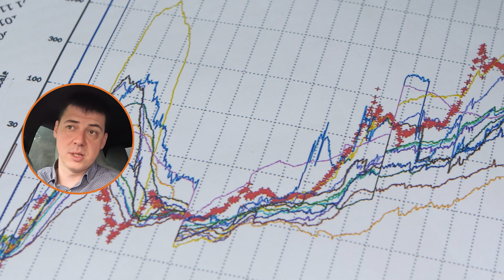Всеки Може да Сгреши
В този епизод ще разберем дали искаме да даваме недвижими имоти за дългосрочен
наем или на нощувки. Какво трябва да сметнем преди да вземем решението?

🚀В този епизод ще видиш:
00:00 - Всеки може да сгреши.
02:23 - Съвети преди покупка на имот?
04:12 - Средна доходност.
04:50 - Дългосрочен наем или нощувки?